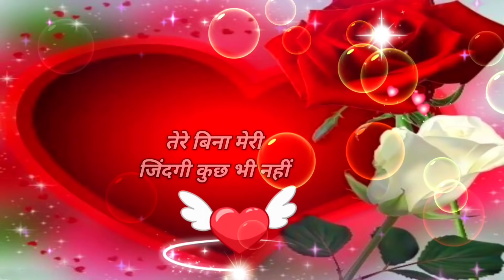Naraj Na hua karo | good night shayari video | wishes for everyone